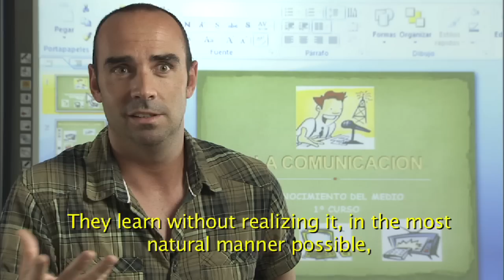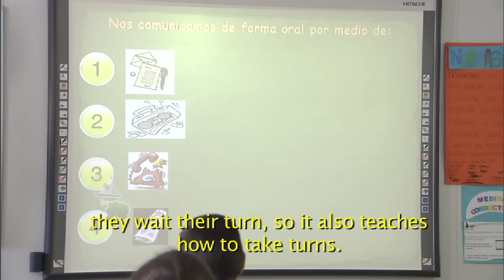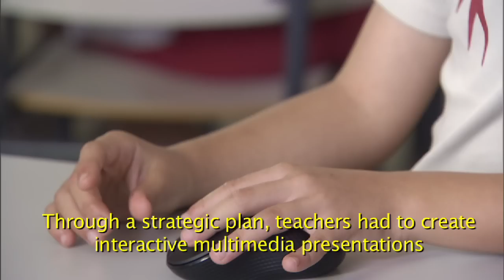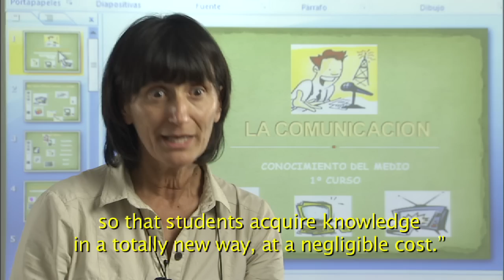Case Study - Mouse Mischief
El colegio Julio Verne es un centro de referencia y pionero en la aplicación de las Nuevas Tecnologías a la enseñanza. Su apuesta por la innovación tiene como objetivo estimular el aprendizaje mediante el uso de herramientas y recursos adaptados al mundo tecnológico en el que han nacido sus alumnos.

En esta línea han desarrollado un proyecto piloto de implantación de la aplicación Microsoft Mouse Mischief en las aulas del primer ciclo de Primaria durante 2010.

La incorporación de Mouse Mischief a las clases ha dotado de mayor capacidad de interacción a los alumnos y ha incorporado un componente lúdico a las actividades que ha incrementado la motivación de los alumnos. A su vez, los profesores disfrutar de mayor facilidad de gestión del aula. Y todo ello con una implantación muy sencilla y un coste mínimo.